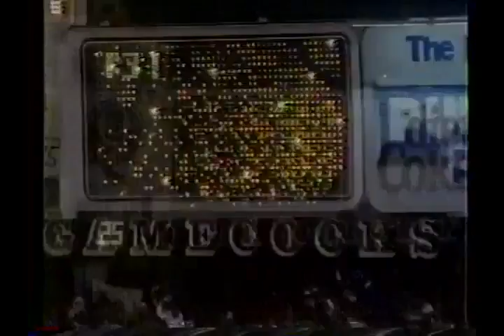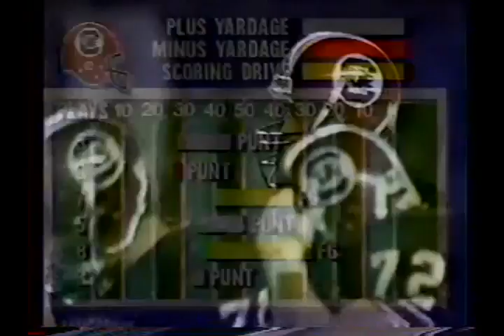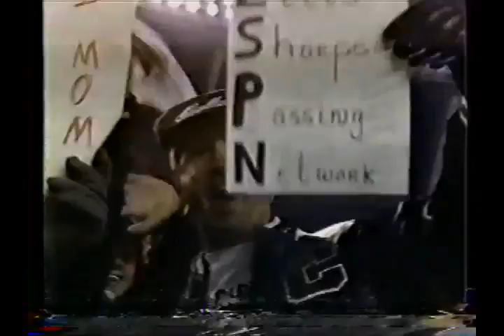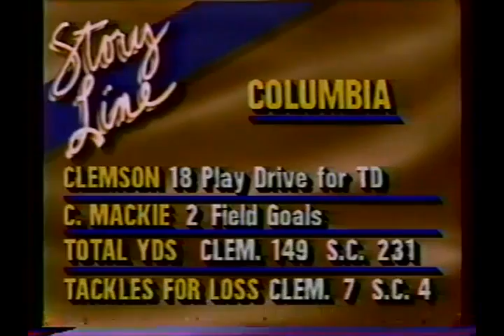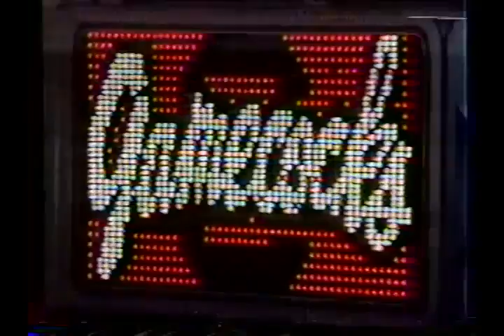Clemson at South Carolina 1987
South Carolina at Virginia Tech, 1990.